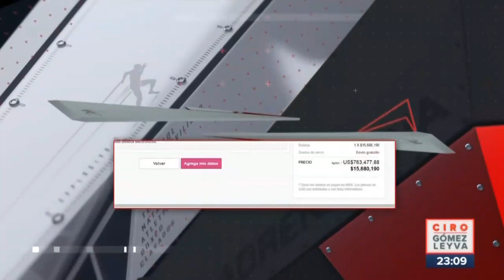Boletos en reventa para la Fórmula 1 llegaron a costar 15 millones de pesos | Adrenalina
Hasta 15 millones de pesos llegaron a costar en la reventa los mejores boletos para disfrutar la adrenalina del GranPremio de México.